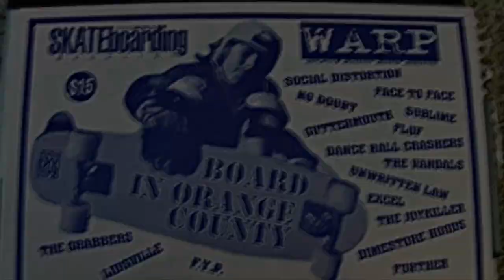Reel Big Fish - May 6th, 1995 Live at the Board in Orange County Festival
Board in Orange County Festival -  May 6th, 1995
Amazing lineup and amazing day!
From Los Angeles Times:

16 Bands Will Be On ‘Board’ for Daylong Fest in May
BY MIKE BOEHM MARCH 8, 1995
In what could be the biggest concert ever built primarily around talent from the local punk and alternative rock scene, 16 bands will play a daylong outdoor concert May 6 at the UC Irvine Athletic Field.
The festival, dubbed “Board in Orange County,” is topped by Social Distortion, Face to Face, No Doubt and Sublime. Tickets, $15, go on sale Saturday at 10 a.m. through Ticketmaster.
“We’ve never done anything that big” in Orange County, said Paul Tollett, a partner in promoter Goldenvoice. “A lot of these bands are big now, and they all happen to be available at the same time. We thought it would be fun to put a big show together.”
The festival will also have a skate- and snow-boarding theme, with professional exhibits on view from noon to 10 p.m.
Nine bands in the all-California lineup are primarily identified with the local rock scene, while the rest hail from Los Angeles, San Diego, Victorville and Berkeley.
The full lineup: Social Distortion (O.C.), Face to Face (Victorville), No Doubt (O.C.), Sublime (Long Beach), Guttermouth (O.C.), the Vandals (O.C.), the Joykiller (O.C./Long Beach), Fluf (San Diego/O.C.), Dance Hall Crashers (Berkeley), Unwritten Law (San Diego), Excel (L.A.), Dime Store Hoods (San Pedro), the Grabbers (O.C.), FYP (South Bay), Lidsville (O.C.) and Further (L.A.).
P.S. We played on a side stage so we’re not listed!?

Fun Facts:
*In the intro for “Call You” Matt Wong actually talks into the mic, very rare!
* This is before Scott Klopfenstein officially became a vocalist in the band. (You’ll see him singing in his horn mic now and then but at the time Matt Wong handled most backing vocals)
*All that stuff they are throwing around during “Nothin’” are tortillas somebody threw onstage from the crowd
*Our album “Everything Sucks” had just come out the day before

Set List:

0:00 call you
3:32 Nothin'
6:18 Skatanic
9:20 Beer
12:43 I want your girlfriend

Players:
Aaron Barrett - Guitar/ Vocals
Matt Wong - Bass
Andrew Gonzales - DrumsScott Klopfenstein - Trumpet/Vocals
Grant Barry - Trombone
Dan Regan - Trombone
Tavis Werts - Trumpet
Adam Polakoff - Sax